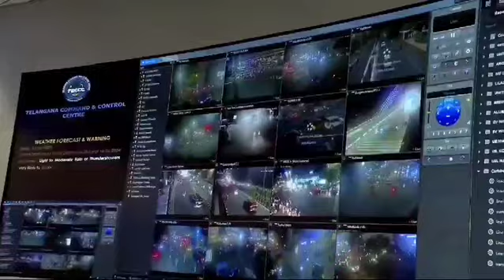వర్షాకాలం జాగ్రత్తగా ఉండాలి రేవంత్ రెడ్డి...@M6telugu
వర్షాకాలం జాగ్రత్తగా ఉండాలి.. రేవంత్ రెడ్డి... @tothepeopletv

వర్షాకాలం జాగ్రత్తగా ఉండాలి - సీఎం రేవంత్ | CM Revanth Reddy Visits Command Control Room | TO THE PEOPLE TV

@tothepeopletv || TO THE PEOPLE TV ||tothepeopletv || టూ ది పీపుల్ టీవీ

ముఖ్యమంత్రి రేవంత్ రెడ్డి మంత్రులతో కలిసి కమాండ్ కంట్రోల్ సెంటర్ ను సందర్శించారు. ఉపముఖ్యమంత్రి భట్టివిక్రమార్క, మంత్రులు ఉత్తమ్ కుమార్ రెడ్డి, పొంగులేటి శ్రీనివాస్ రెడ్డి, దుద్దిళ్ల శ్రీధర్ బాబు, పొన్నం ప్రభాకర్, ప్రభుత్వ ప్రధాన కార్యదర్శి శాంతి కుమారి, డీజీపీ రవి గుప్త తదితరులు సీఎం వెంట ఉన్నారు. వర్షాకాలం ప్రారంభం నేపథ్యంలో చేపట్టాల్సిన చర్యలపై అధికారులకు సూచనలు చేశారు సీఎం.